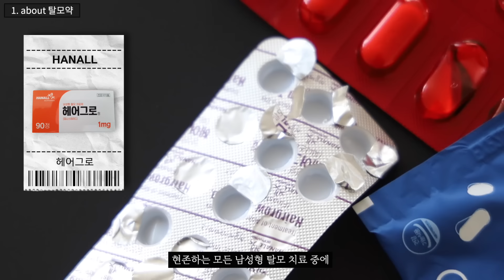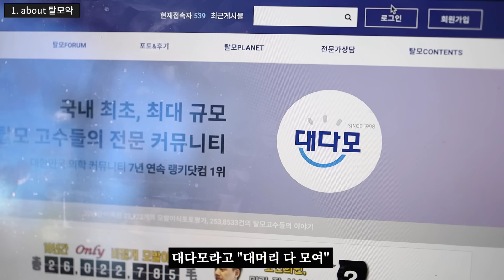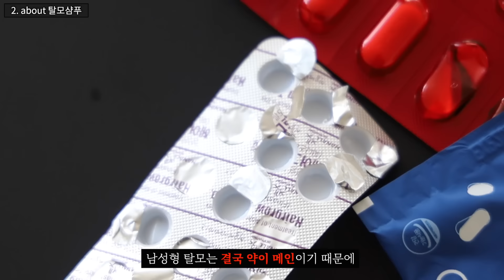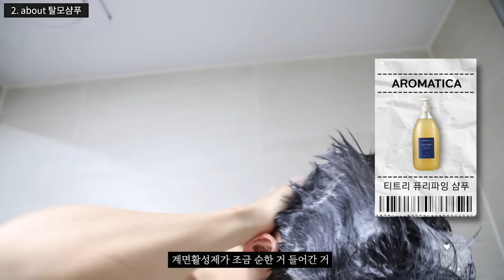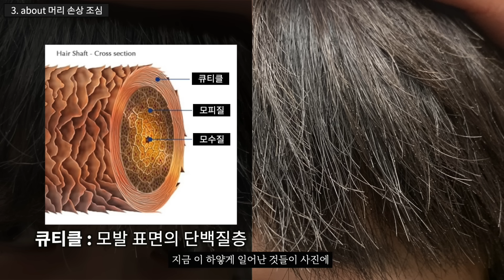내 탈모를 더 심하게 만든 3가지 실수들😔 젊은탈모 최종화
00:00 영상소개
00:36 1. About 탈모약
02:22 2. About 탈모샴푸
03:54 3. About 머리 손상 조심
05:35 클로징

📱스완카카오채널 (마켓, 체험단, 이벤트소식 제일 먼저!)

produced by TAEGII @taegii_revue
filmed by SWAN @swan_mensbeauty
edited by LUCAS @never_0ld_hoon